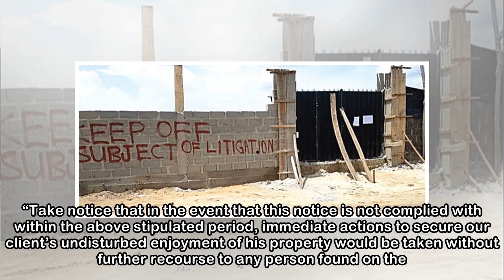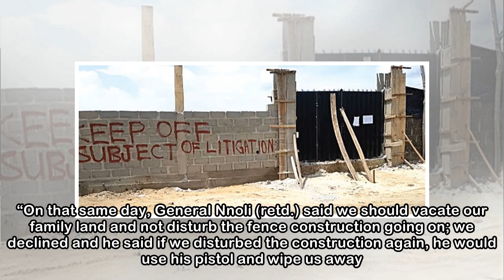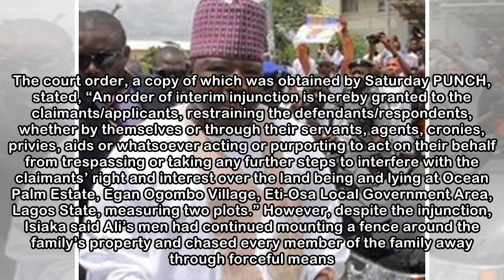Widow accuses Customs boss, Ali, of taking over family property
Jesusegun Alagbe Mrs. Safurat Edunjobi-Ogundare’s voice shook terribly on the phone. The 55-year-old mother of seven sons and one daughter had never imagined the travails she was passing through eight...